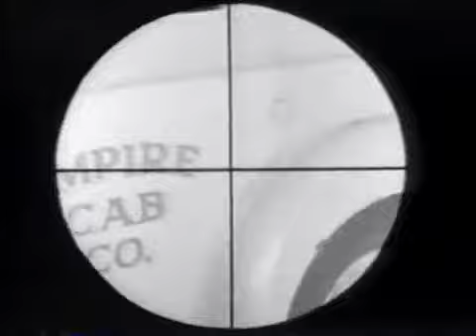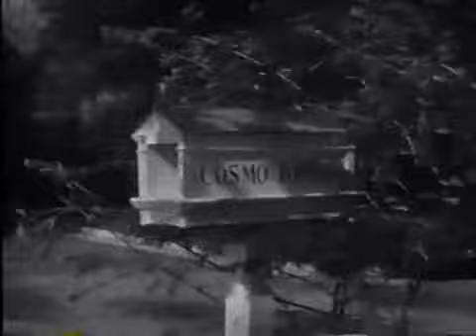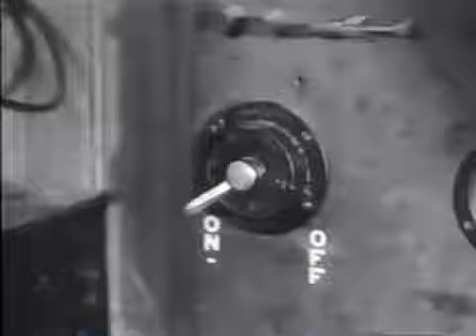Topper Returns (1941)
Topper Returns (1941): Ann (Carole Landis) and Gail (Joan Blondell) are making their way to Ann’s family’s estate, but experience a hiccup when their tire blows out, freeing a caped ghost in its smoke. The trip seems to be looking up after the girls are able to hitch a ride with an odd couple by the name of Mr. and Mrs. Topper (Roland Young and Billie Burke). Until, that is, Gail is stabbed to death immediately upon arrival. The adventure begins when Gail’s ghost convinces Mr. Topper to help her solve her murder.

Why Watch It? Like Dorothy Lamour, Blondell is another overshadowed actress, despite an active career that spanned from the 1930s all the way into the 1980s, with well over 100 credits under her belt. Topper Returns is just one her many charming performances.